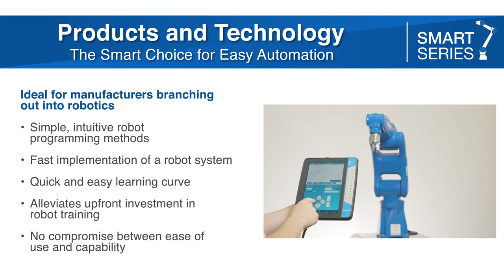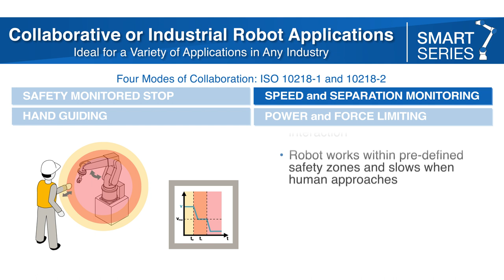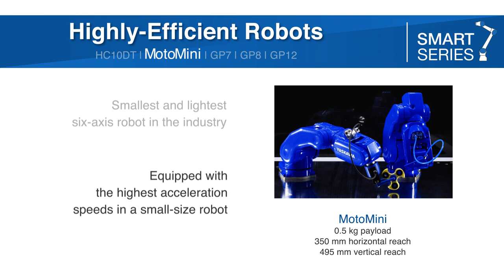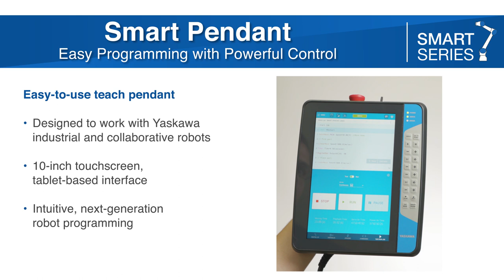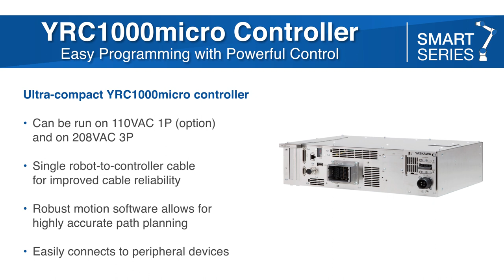Yaskawa Motoman Smart Series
Yaskawa Motoman’s Smart Series allows quick and easy implementation of a robot system that adapts to your working environment. Unlike traditional more complex robot execution, which requires significant upfront investment in training, Smart Series technology provides simple, intuitive robot programming methods for novice programmers. Easily adaptable to changing manufacturing requirements, this suite of products can readily be deployed and redeployed for its next job.

Consider the Smart approach to automating your next inspection, machine tending or other handling application.